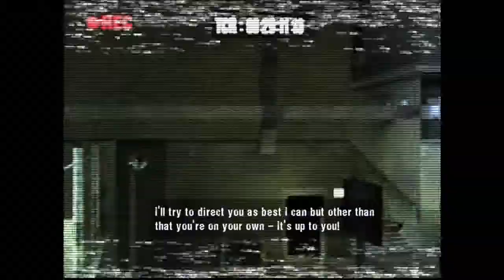Manhunt Gameplay Played on XBox 360 (Xbox 1) [60 FPS]